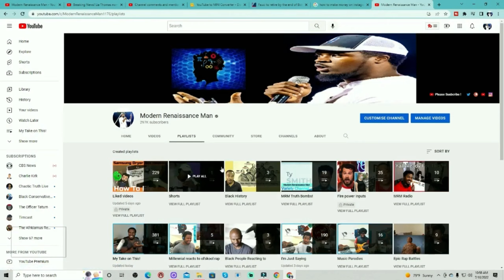Chicago’s mayor Brandon Johnson is ending gunshot alert system because it ‘targets minorities